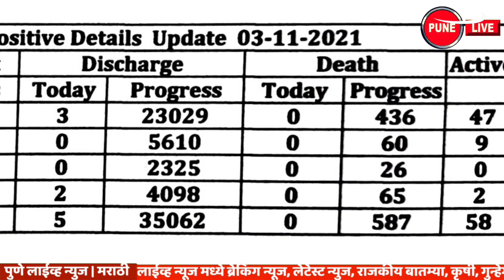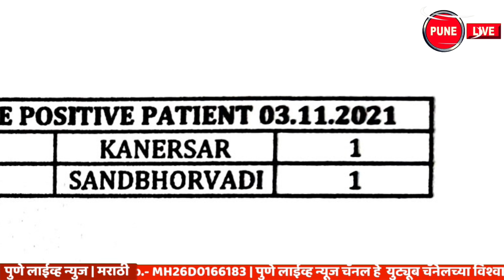KHED | कोरोना अपडेट | बुधवार 3 नोव्हेंबर 2021 | PUNE LIVE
Corona Update | November 3, 2021 | CHAKAN, RFAJGURUNAGAR, ALANDI |   खेड | कोरोना अपडेट |  बुधवार ३ नोव्हेंबर २०२१
   खेड तालुक्यात  बुधवारी ३ नोव्हेंबर २०२१ रोजी ४ गावे आणि १ पालिकेमध्ये ८ रुग्ण मिळून आले आहेत.
     बुधवारी ३ नोव्हेंबर रोजी खेड तालुक्यातील एकूण रुग्णांचा आकडा ३५ हजार ७०७ झाला आहे. यापैकी ३५ हजार ६२ रुग्णांनी कोरोना वर मात केली आहे. बुधवारी दिवसभरात ५ रुग्णांना डिस्चार्ज देण्यात आला. तर सद्य स्थितीत ५८ रुग्ण अॅक्टीव्ह आहेत. खेड तालुक्यात एकूण मृतांचा आकडा ५८७ एवढा झाला आहे. ३ नोव्हेंबर रोजी सायंकाळी पाचपर्यंत मिळालेल्या रुग्णांपैकी तालुक्याच्या ग्रामीण भागात ५ रुग्ण, चाकण ३, आळंदी ०, राजगुरुनगर ० असे एकुण ८ नवे रुग्ण मिळाल्याची माहिती खेड तालुका आरोग्य प्रशासनाने दिली.
      खेड तालुक्यात  बुधवारी सायंकाळी पाच वाजेपर्यंत मिळून आलेले ग्रामीण भागातील रुग्ण पुढील प्रमाणे-
   बहुळ १, मरकळ २, कनेरसर १, सांडभोरवाडी १ असे ग्रामीण भागात रुग्ण मिळून आले आहेत.